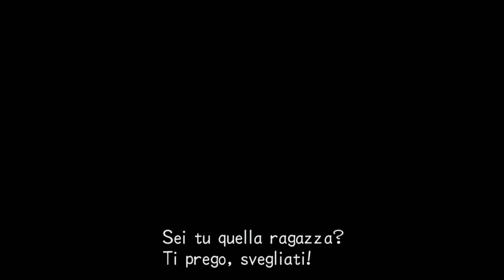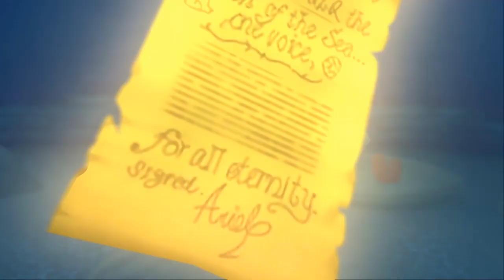Kingdom Hearts II Final Mix ITA [Parte 46 - Terra e Mare]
Mare con la M perché è M-are. Non ha senso

*FAQs veloci*
*PS3: Registro con un Avermedia LGP. Non uso emulatori PS3*
*3DS: Registro con un 3DS Capture. Non uso emulatori 3DS.*